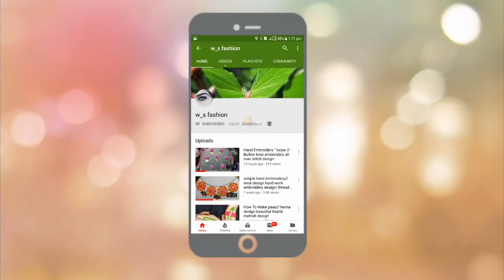Hand Embroidery Ice cream stick Flower Trick // Amazing design